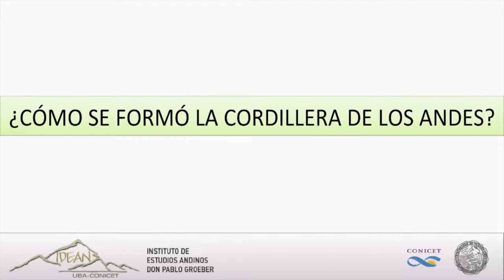y2mate com como se formo la cordillera de los andes N2KGvMZYpU 1080p